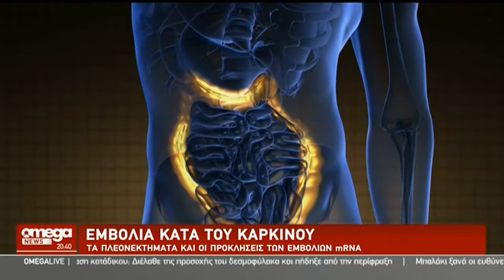Μάχη κατά του καρκίνου: Αχτίδες ελπίδας μετά τις δοκιμές εμβολίων mRNA